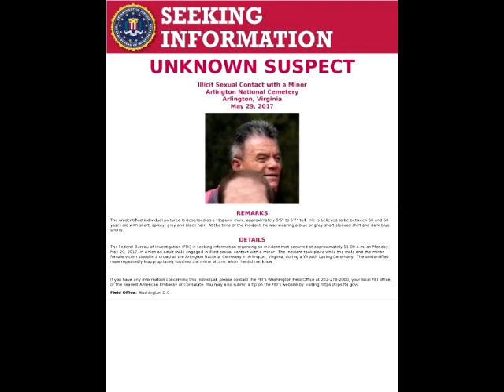Pic Of Mystery Man Feet From Trump At Memorial Day Speech Emerges And You Won’t Believe Who He Is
Three days after President Donald Trump gave a moving Memorial Day speech at Arlington Cemetery, a photo of man who was in attendance that afternoon has emerged. He was seen just feet from where Trump was interacting with special guests when a picture from an onlooker happened to capture him. Now the FBI is involved after finding out who he is and what he was hiding the entire time.To have the opportunity to visit a place as special as Arlington Cemetery is an incredible experience, but to be there with our president on Memorial Day is an event that will never be forgotten. For some guests who were there on Monday this is especially true but for a horrific reason they would rather forget. One man who was there ruined the momentous day with what he thought was hidden. However, at least one witness saw it and reported it to authorities who are now desperate to find this mystery man.With all the necessary security at the cemetery to protect the president who is under a heightened risk of attack, it takes an especially brazen individual to do what this disturbed man did during Trump’s address. With his photo now made public along with what he did, it’s only a matter of time before this guy gets what he surely has coming to him and it won’t be too soon.
“The bureau is seeking information about the unidentified individual — who the FBI described as a Hispanic male believed to be between 50 and 60 years old — in connection with an incident that occurred in the crowd during a wreath laying ceremony,” Fox 8 Cleveland reported. “An unnamed adult male allegedly ‘repeatedly inappropriately touched’ the victim while standing in the crowd.”
Special agents are referring to what this pervert did as “illicit sexual contact with a minor female.” Like most people in attendance that afternoon, the girl was there to honor the fallen heroes of this country who lost their lives in the line of duty defending our freedoms. This degenerate took this moving moment to grope people within proximity to him who had no clue that a perverted criminal was there until his dirty hands were on them. It was not only exceptionally violating to the victims but grossly disrespectful to these heroes in the ground beneath him and the people there to pay respect to them for their service and sacrifice.Fox 8 has more:“President Donald Trump visited Arlington National Cemetery on the holiday to honor the US service members who made the ultimate sacrifice. He was joined by Vice President Mike Pence, Chairman of the Joint Chiefs Gen. Joseph Dunford and Secretary of Defense James Mattis.”“It is unclear whether the timing of incident coincided with Trump’s appearance at the event. The FBI said the incident took place around 11 a.m. ET. Trump was scheduled to participate in a wreath laying ceremony around the same time.”The victim was reportedly unknown to the suspect and endured this abuse in silence, frozen in fear for what was going on. The attacker is at large and authorities are asking for the public’s help in identifying him so he can be brought to justice. “He is about 5’5” to 5’7” tall and has short, spiky, grey and black hair,” Fox5 D.C.reports.  “He was wearing a blue or grey short-sleeved shirt with dark blue shorts.”